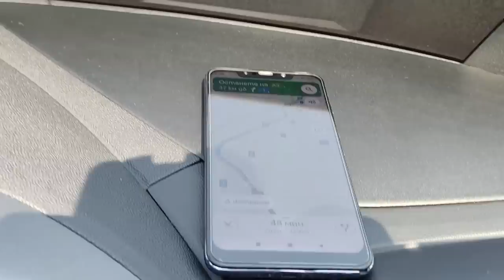Stray Dog Changes Completely After Being Rescued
We followed up on a call about a possible animal neglect in a semi-populated area.

➡️ Bank transfer:
• Name: Paw Squadron
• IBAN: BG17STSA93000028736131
• SWIFT: STSABGSF